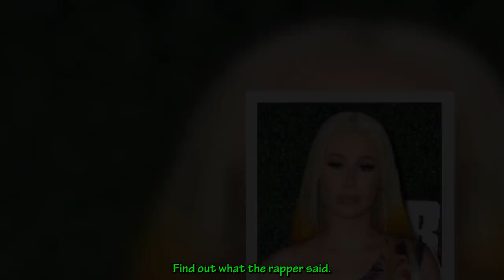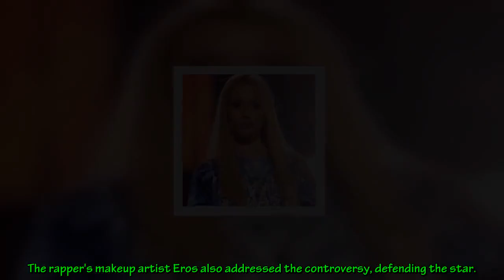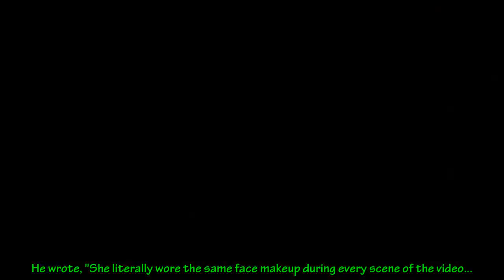Iggy Azalea Responds to Accusations of "Blackfishing" in "I Am the Stripclub" Video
Iggy Azalea Responds to Accusations of Blackfishing in I Am the StripclubE
ntertainment And Celebrity News With The Authority You Expect Everywhere You Are